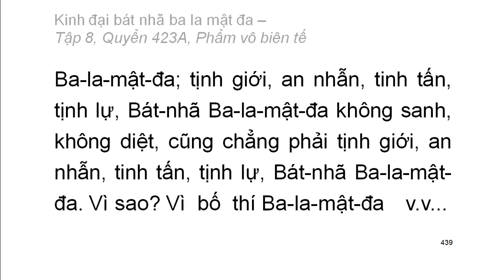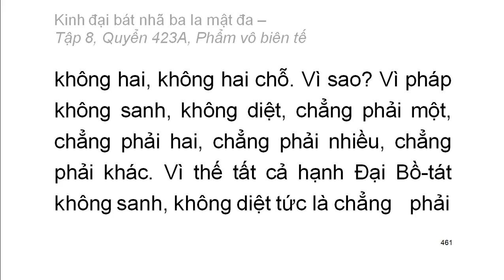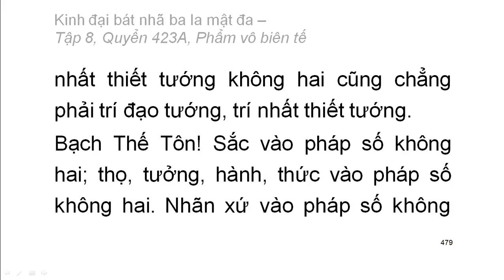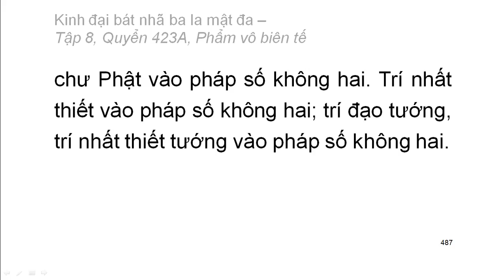Quyển 423A: Kinh đại bát nhã ba la mật đa - Phẩm vô biên tế (rất hay) (423/600)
Hội thứ hai:
Phẩm 23: Phẩm vô biên tế
Hán dịch: Pháp sư Huyền Trang
Việt dịch: Hoà thượng Trí Nghiêm
Giảo chính: Hoà thượng Quảng Độ